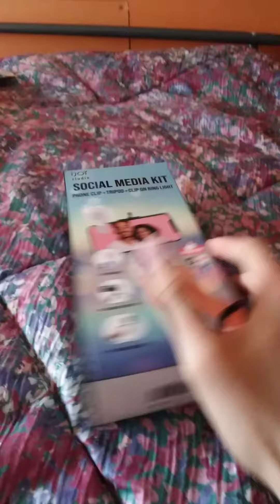unboxing no de transformers